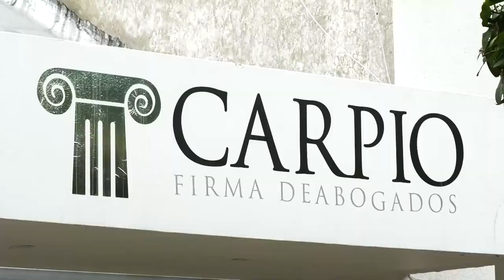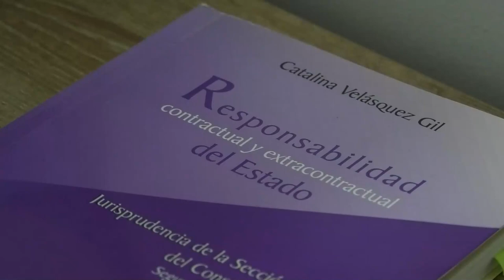¡ATENCIÓN! LA RECOLECCIÓN DE RESIDUOS EN LA CIUDAD AFECTADA POR BLOQUEO